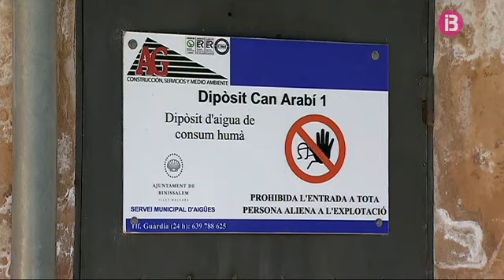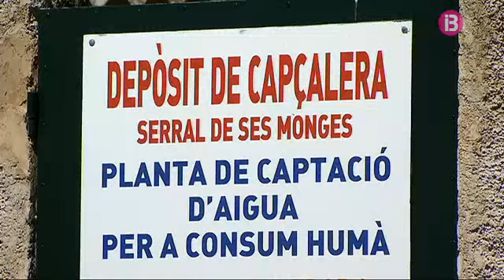Binissalem treballa per recuperar la gestió pública de l’aigua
La concessió del servei d'aigua de Binissalem es va treure a concurs l'any 2013 per fer front als deutes que tenia l'Ajuntament, però ara, superada aquesta situació i davant la revisió de tarifes que ha plantejat l'empresa concessionària, volen remunicipalitzar el servei. Han sol·licitat ja els informes sobre el procediment, el cost econòmic i la viabilitat del rescat; i han començat a negociar amb l'empresa concessionària